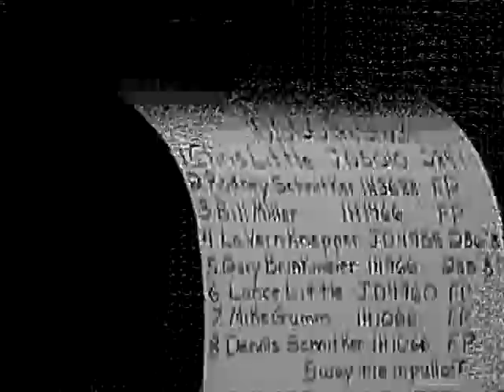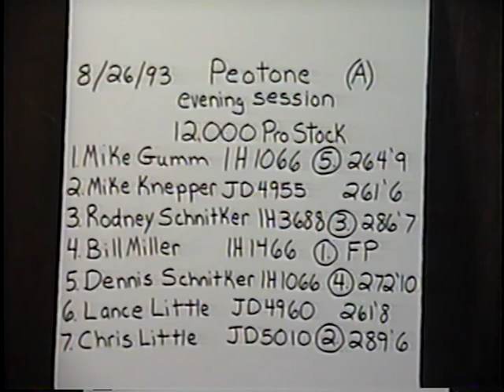Illinois Tractor Pulling Association: 1993 Peotone, Illinois 10,000 lb. & 12,000 lb. Pro Stock